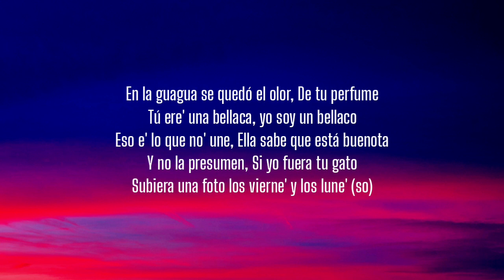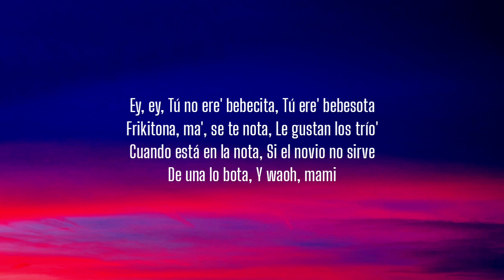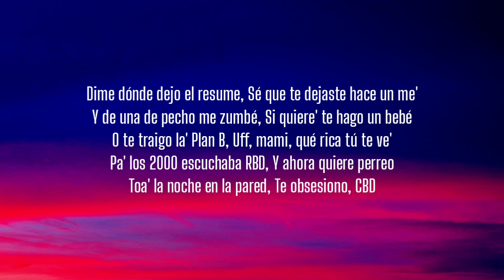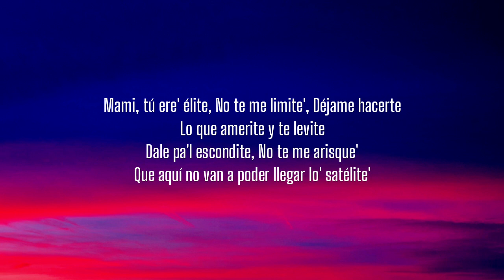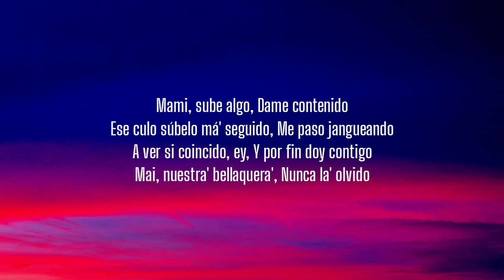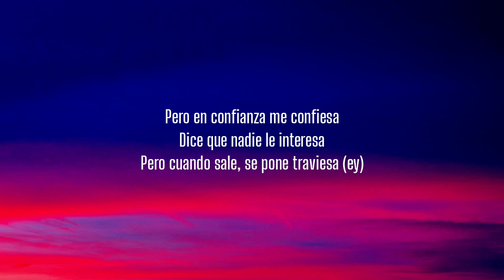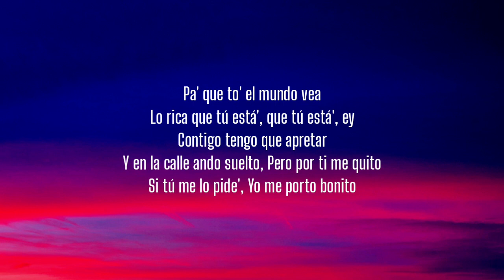Bad Bunny - Me Porto Bonito (Lyrics)